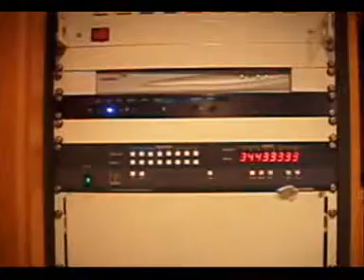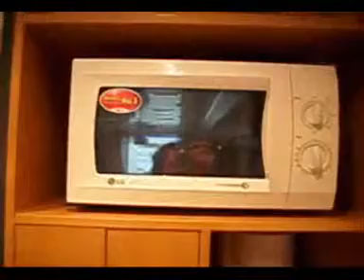Trailer Multimedia de Ávila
El objetivo del Trailer Multimedia es acercar las nuevas tecnologías a las zonas rurales de Ávila, iniciando a los habitantes en el mundo de la informática e Internet.